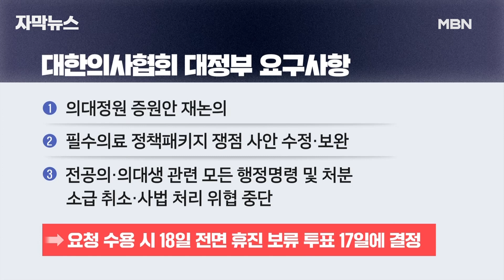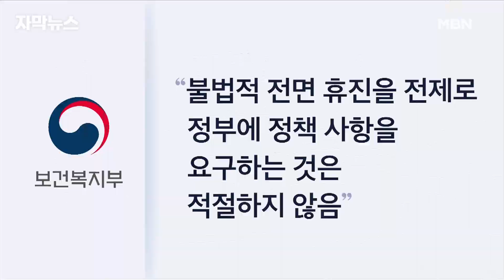[자막뉴스] ＂불법 전면 휴진 전제 부적절＂ 정부, 의협 3가지 요구안 거절 | 이슈픽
정부는 오늘(6월 16일) 중앙재난안전대책본부 회의에서 의사들에게 업무개시 명령을 지킬 것을 간곡히 부탁했습니다.

하지만 대한의사협회는 의대증원 재논의를 담은 3가지 요구사항을 정부에 냈고,

오늘(16일) 저녁 11시까지 받아들이지 않는다면 18일부터 집단 휴진에 돌입하겠다고 예고했는데 정부는 기존 입장에 변화가 없다며 요청을 거절했습니다.